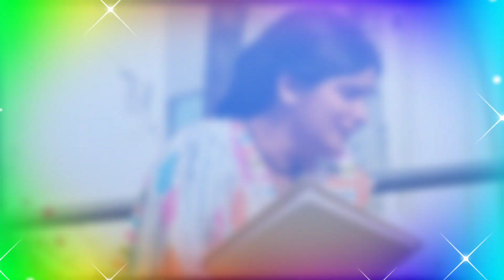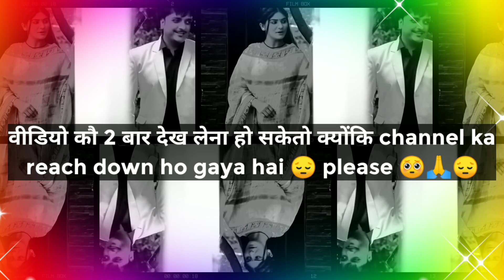अफसर बिटिया मूवी टीवी पर कब आएगा | भोजपुरी मूवी | afsar bitiya movie TV par kab aayega ? 🤔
Hello doston mein is video mein aap logon ko bataunga afsar bitiya film tv par kab aayega

Jay hind 🇮🇳🇮🇳🇮🇳🇮🇳🇮🇳🇮🇳